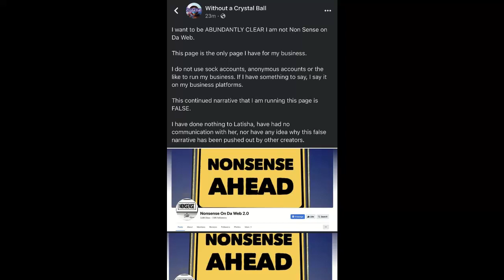Katie Joy and her sock accounts: BUSTED!